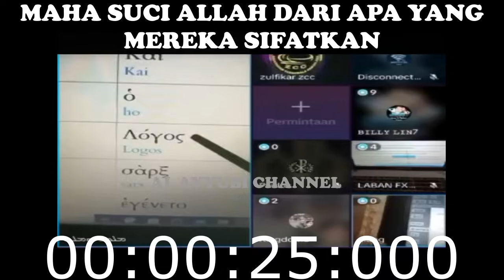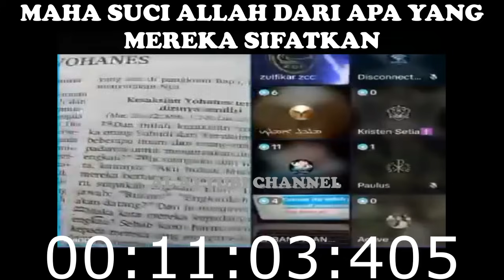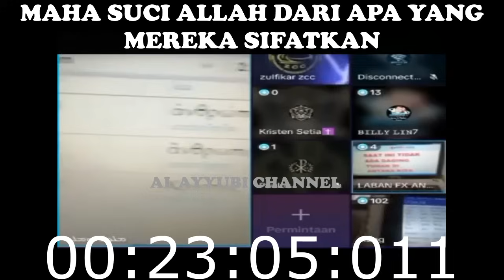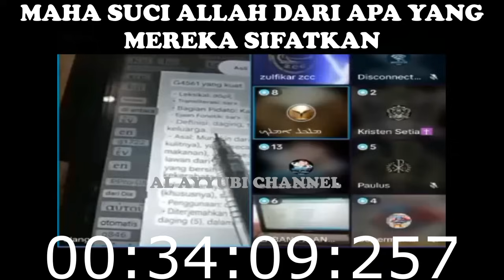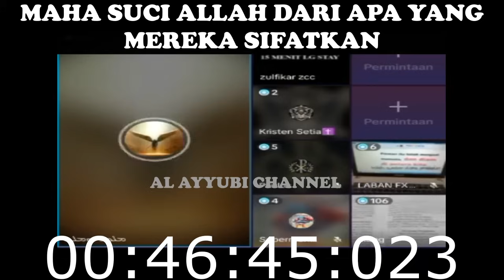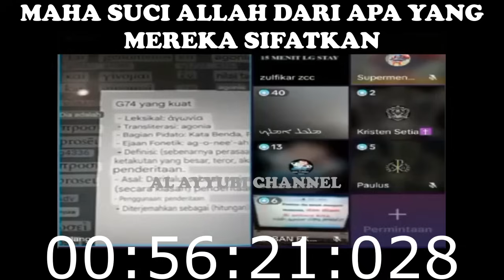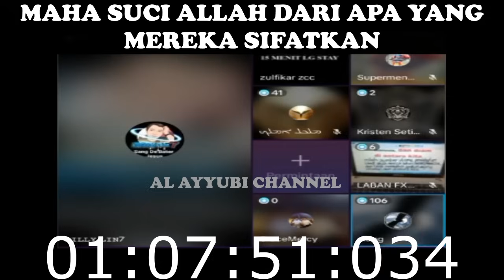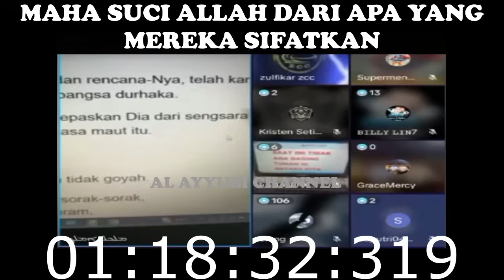UMAT KRISTEN BISA BINGUNG SETELAH NONTON DEBAT INI